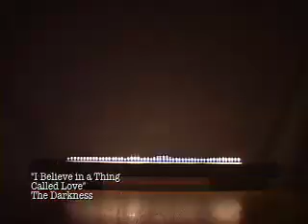Rubens Tube Demonstration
A Rubens Tube is a classic physics demonstration. The device is simply a tube with a source of propane on one side, a speaker on the other, and a bunch of holes along the length. When the speaker outputs certain tones, the sound waves bouncing around the inside of the tube set up standing waves with areas of high and low pressure. The higher pressure areas force propane out faster and makes a larger flame.

The songs in this video are:
"And I Was a Boy from School" by Hot Chip
"I Believe in a Thing Called Love" by The Darkness
"One More Time" and "Harder, Better, Faster, Stronger" by Daft Punk
"Natural Blues" by Moby
"Michael" and "This Fire" by Franz Ferdinand
"Grounds for Divorce" by Wolf Parade
and "Don't Stop Believin'" by Journey

This project was completed by four people on First East:
Dhaval Adjodah, Robin Deits, Michael Ciuffo, and Paul Hlebowitsh